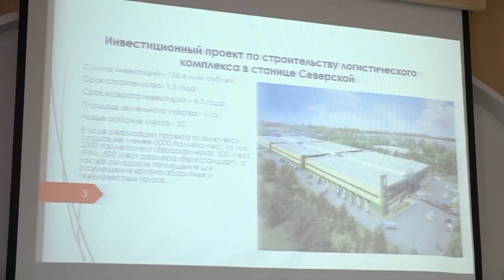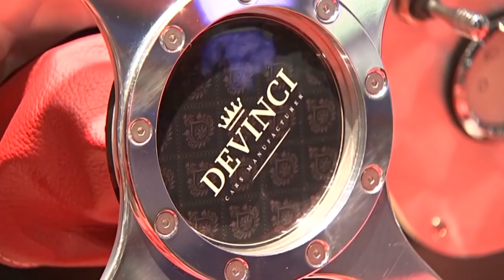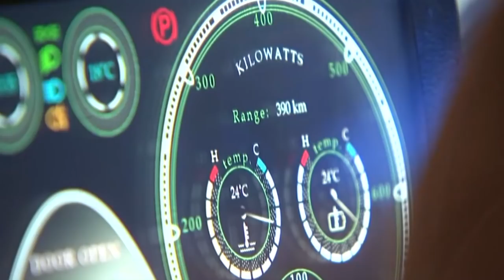Новости северского района - 11 Марта